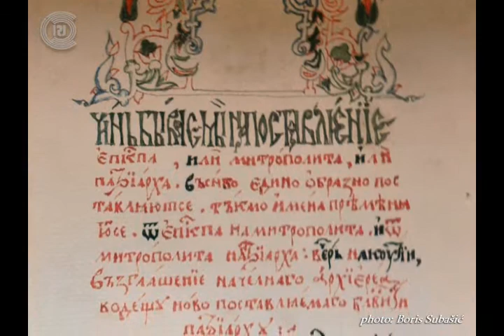Неукротимая Тара - хранительница естественных и исторических сокровищ Сербии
От Мироваца, расположенного в центральной части каньона на высоте около 1080 м над уровнем моря, нас ждет пешая часовая прогулка по гравийной дороге до смотровой площадки Баньска-стена на высоте 1024 м.